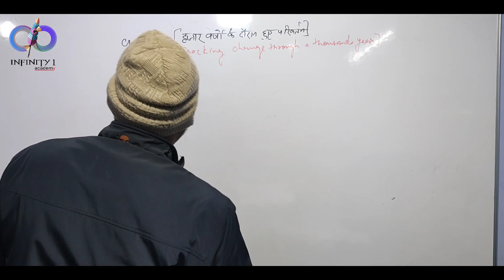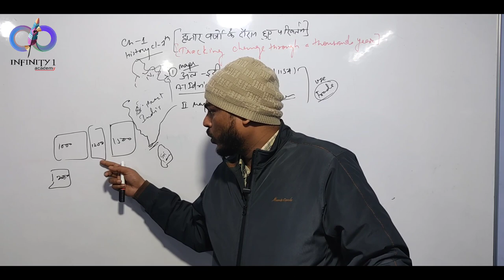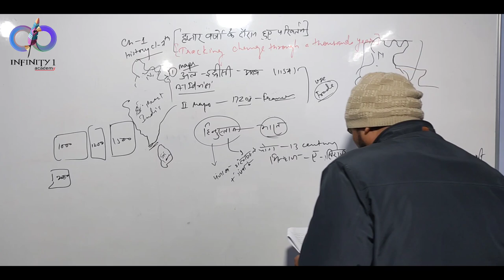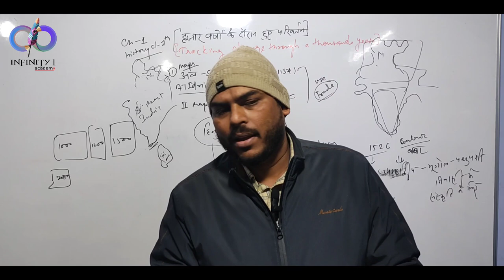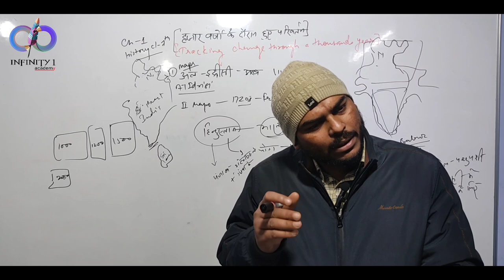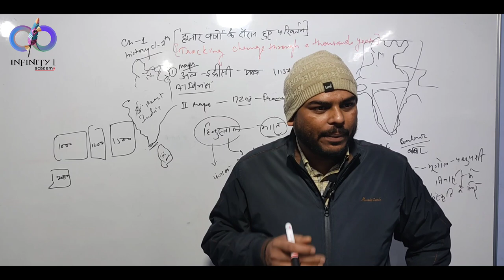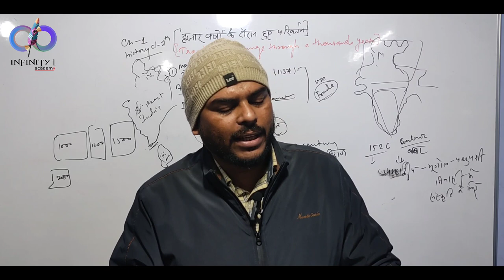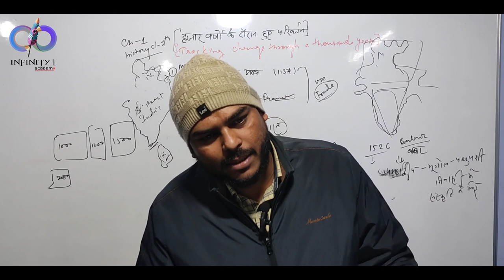HistoryCl 7th ch-1 Tracing changes Through A Thousand year.हज़ार वर्षों के दौरान हुए परिवर्तनकी पड़ताल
history
history channel
shorts
history channel shows
history shows
documentary
history documentary
weird history
minecraft
mrbeast
suarez daughter
soccer
wednesday
respect
enaldinho
mbappe
football shorts
bola
cr7
sigma
futbol
cristiano ronaldo
ishowspeed
football skills
neymar
legend
messi
football
football song
pele
ronaldo
list
usa
educational
animated history
mystery
speedrun
military history
memes
glitch
tutorial
battle
ufos
monsters
aliens
the unxplained zone
unxplained scenes
unxplained episode clips
unxplained full episodes
watch the unxplained
unxplained
episode 20
season 4
the weird wild west
history unxplained
history william shatner
william shatner
the unxplained
stephen curry
science
nba championship
american history
nasa
solar system
worst prisons in history
full episodes
digging for the truth
guinness records
world record
2022
change
how
to
gold
broken
best
brazilian wax
escape
bananamin
how to get
how to escape
piggy
new update in piggy
when is there a new piggy update
roblox piggy new update
piggy roblox update
roblox piggy update
piggy new update
roblox piggy news
roblox piggy
piggy roblox
roblox
entire history
the entire history
the entire history of ...
the entire history of roblox piggy
piggy history
bevel razor
billie razor
leg hair removal at home
leg hair removal
smooth legs
ways to remove your hair
waxing hair
shaving
sugaring wax
womens lifestyle
pubic hair removal
get
women shaving
allure
wax hair removal at home
armpit wax
waxing at home
ipl at home
ipl
laser hair removal
kenzzi laser hair removal
kenzzi review
kenzzi
the ordinary
medical esthetician
skintellectual
skintelligent
skinfluencer
skincare
cassandra bankson
first crusade extra history
siege of jerusalem
siege of antioch
the crusades
pope urban
first crusade map
peoples crusade
history documentary 2022
the middle ages
medieval history
middle ages
medieval history documentary
hardbass history 3
stellys
mix
donk
mashup
megamix
tiktok music
kübelwagen gti
zeppelin bass machine
bass machine
german
deutschland
ak50
ak guy
discopanzer
rave marine
r5on11c
scorpo
polska
disco panzer
zeppelin
dr livesey
bassmarck
uamee
alan aztec
kenshi
evo
ceo
mkd
snes
banned
saibot
noob
mk
analysis
highest
piggy news
strongest
tremor
mkxl
mkx
years
year
10
mk9
of
classic
klassic
resets
reset
cyrax
mka
tier
top
reptile
new piggy
new
trilogy
variation
mame
mk4
episode
characters
character
do
worst pope in history
pope history
arcade
1995
1992
2012
2011
armageddon
umk3
guide
finals
grand
tournaments
tournament
meta
k&m
pnd
mustard
ketchup
combo
combos
play
level
high
competitive
africa
wheels
vehicle
auto
racing
transmission
engine
comic book
2015
mad max game
weekend
wasteland
supercharger
fallout
postapocalypse
main force patrol
mfp
george miller
tom hardy
mel gibson
behind the scenes
automotive
car
australia
ford falcon xb
ford falcon
pursuit special
road warrior
fury road
interceptor
mad max
could change history
change history
history of the catholic church
mysterious discoveries
thatchangedhistory
ancient discoveries
ancient
mysterious
found recently
recent finds
recent discoveries
archaeological finds
creepiest discoveries
creepy discoveries
chilling discoveries
archaeological discoveries
scariest discoveries
scary discoveries
bizarre discoveries
archaeological
tombs
graves
finds
recent
chilling
bizarre
discoveries
scariest
origins explained
matt lewis history
matt lewis historian
history channel castles
history documentary castles
history hit castle
medieval castle warfare
castle warfare
castle building
how to build a castle
medieval castles england
medieval castles documentary
best castles in scotland
best castles in england
best castles
history of the english castle
history of the british castle
brief history of the castle
history of the castle
castle
history hit youtube
history hit
funny fails
funny video
try not to laugh challenge
jakerton
funny videos 2022
fails
gen z
trash
humor
funny videos
fail videos
streetcan
dank meme compilation
funny moments
weird videos
dank memes compilations
comedy
boomer
dank memes compilation
meme compilation
memes compilation
dank tiktok memes
funny meme
tik tok memes
dankest memes
dank meme
tiktok memes
funny memes
fresh memes
memes video
best memes
dank memes
meme
guinness book of world records
the great crusade
best of
guinness world record
ギネスブック
ギネス
ギネス世界記録
guinness buch der rekorde
officially amazing
record
record breakers
record book
world record book
crusades history
guinness
history of the vatican
guinness world records
gwr
stream digging for the truth
aztec history
aztecs
the aztecs
archaeology
the aztecs: blood and sacrifice
history channel documentary full episodes
mesoamerica
digging for the truth clips
digging for the truth full episodes